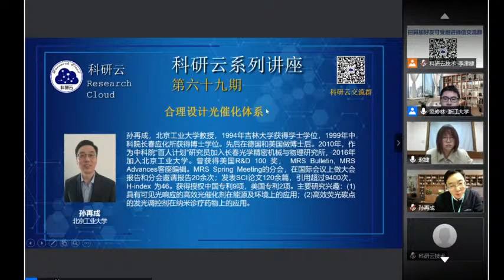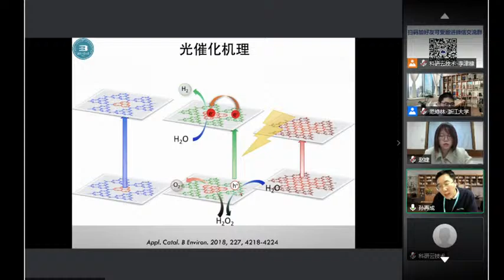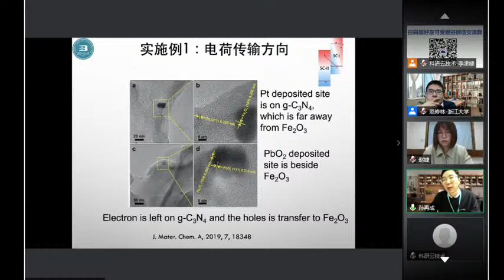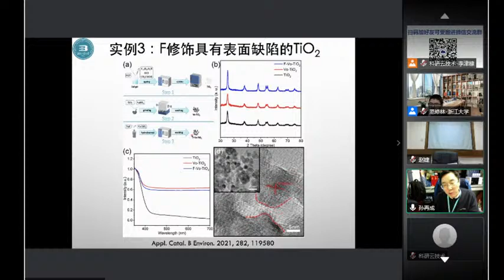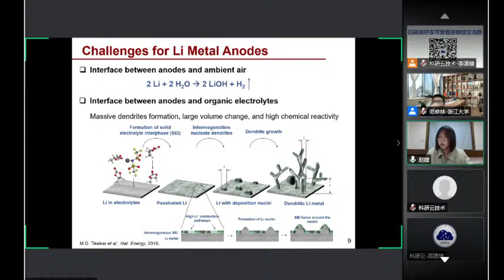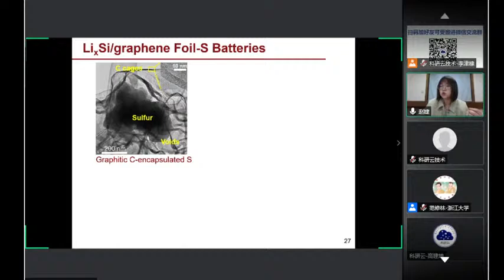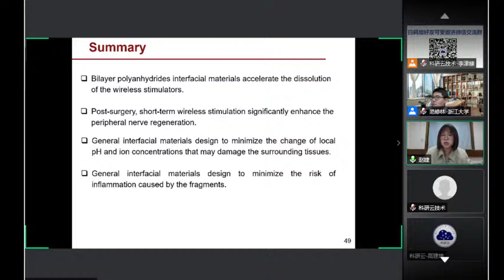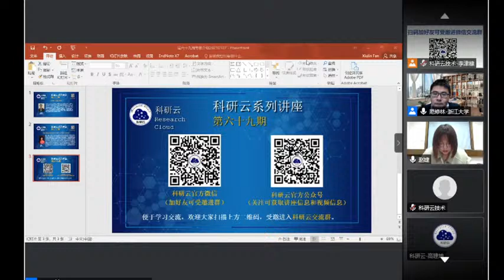材料科学前沿研究系列云讲座